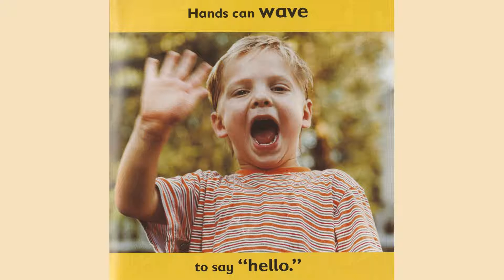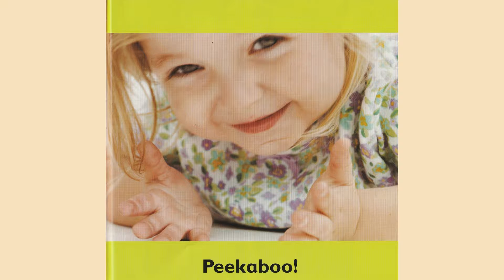Hands Can by Cheryl Willis Hudson | Read Aloud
Photographs by John-Francis Bourke and simple, rhyming text by the author present different things that hands can do, such as hold things, mix things, and wave good-bye.

"This inviting offering provides youngsters with an almost sensory experience in which they can appreciate how their hands help them to explore and interact with their world."

Do not second guess, kids and babies are going to love these real images that mimics their reality.

Or go ahead and explore my channel.